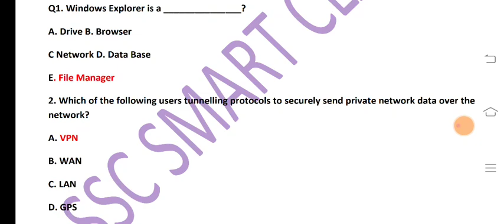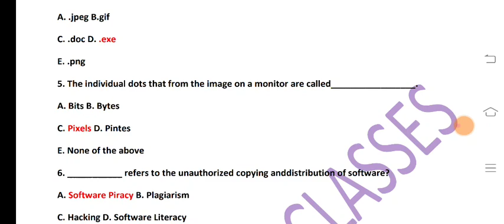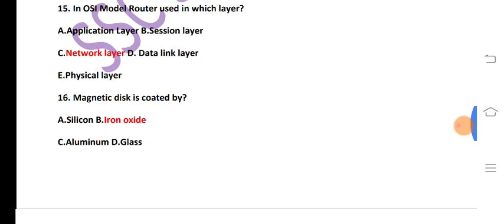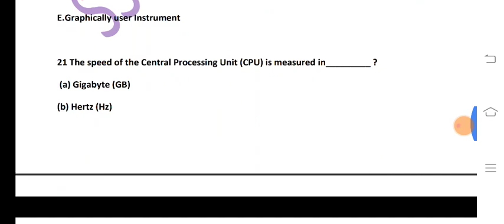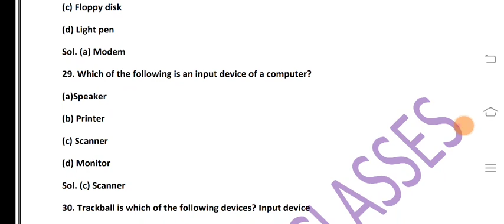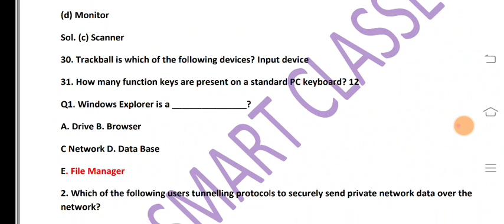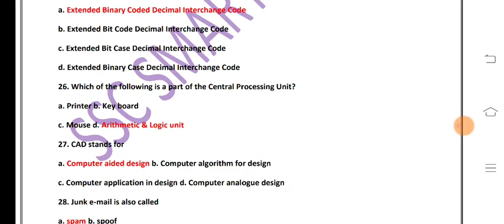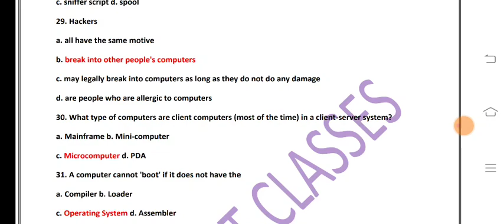top 35 mcq of computer awareness for ssc cgl 2022, rrb ntpc,bank,uppcl,hssc cet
sbi bank
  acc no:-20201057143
ifsc code:-SBIN0006158